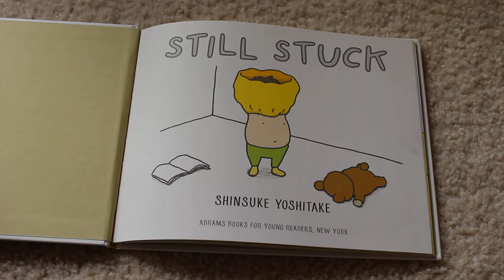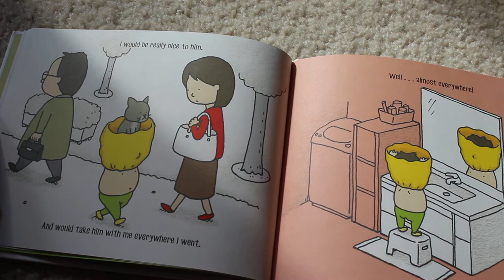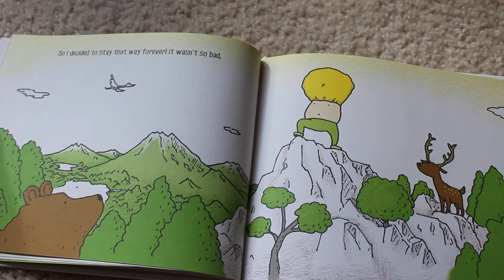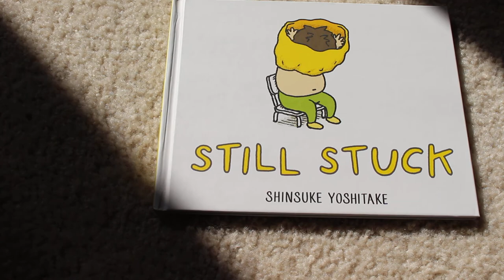Still Stuck by Shinsuke Yoshitake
Still Stuck written and illustrated by Shinsuke Yoshitake

I love a good story!  Have one to suggest?